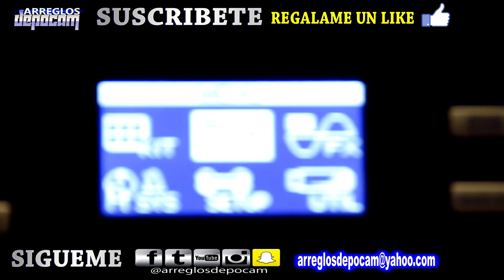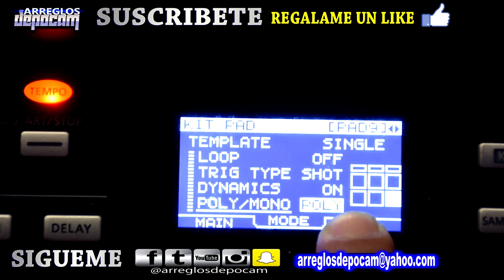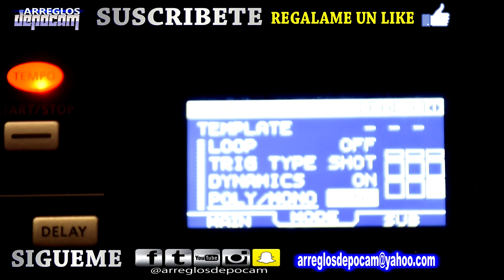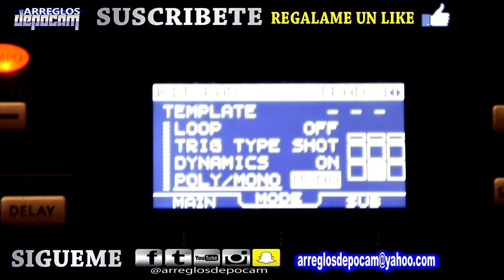QUE HACER PARA QUE NO SE BRINQUE O HAGA GLITCH TU ROLAND SPD SX